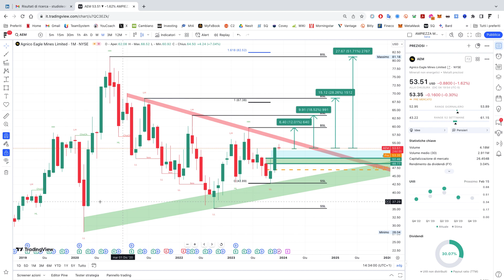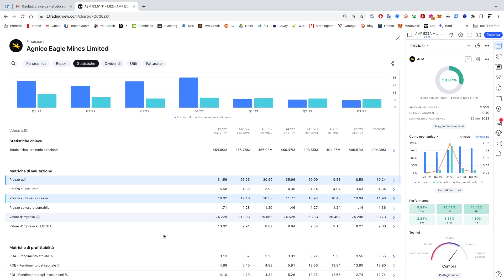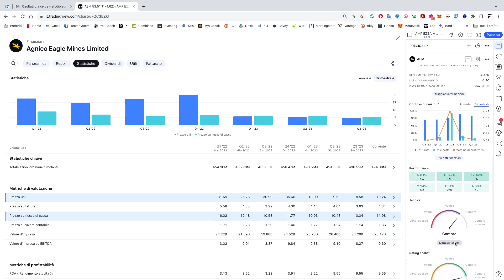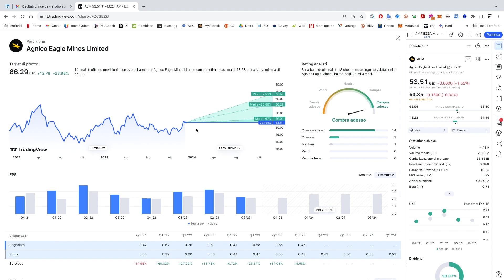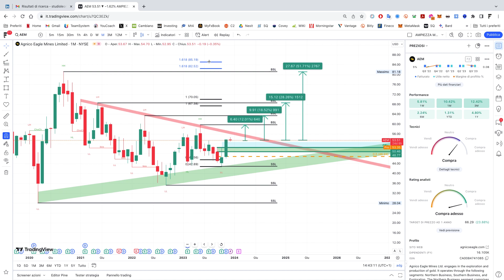💰ABBIAMO GUADAGNATO IL 28% SUI MINERS DA INIZIO ANNO🔥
In questo video tips, ti presentiamo un’analisi esclusiva su Anglo American Miners, rilasciata nel dicembre 23 ai nostri Consulenti Finanziari Abbonati.

L’operazione ha permesso loro di guadagnare oltre il 28% in meno di 5 mesi.

Ancora una volta una preziosa video analisi che ha supportato le decisioni di investimento di molti Professionisti

ed ha permesso di generare performance eccellenti in poco tempo.

Non perdere più l'opportunità di migliorare la tua competenza finanziaria e di scoprire come ottenere un rendimento dal mercato azionario.

in modo che possa fornirti maggiori info su come ricevere quotidianamente queste video analisi.

Non importa se sei un consulente finanziario o un investitore individuale.

Il nostro obiettivo è fornirti le giuste informazioni e le strategie più profittevoli per massimizzare i tuoi rendimenti e minimizzare il rischio dei tuoi investimenti.

Investi sul tuo futuro.

Un futuro in cui il successo dei tuoi investimenti non sarà più frutto del caso.